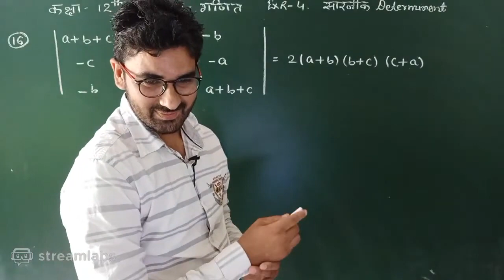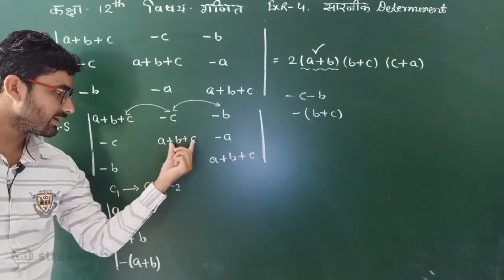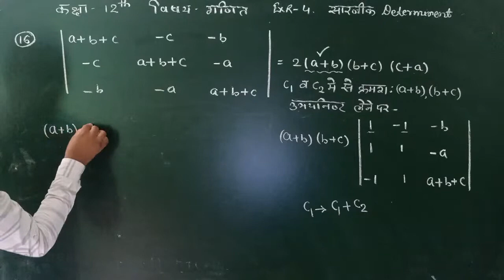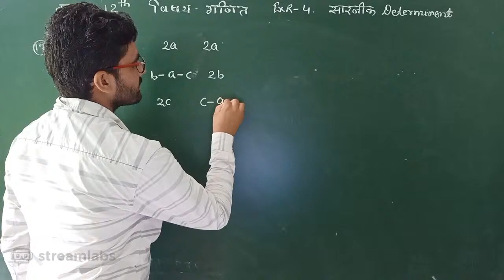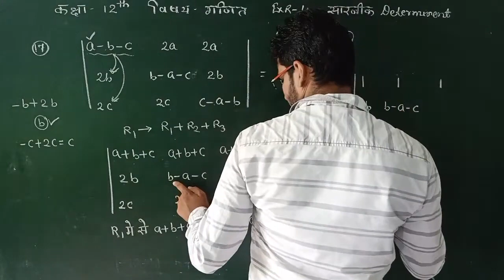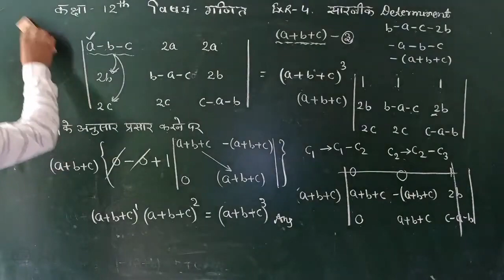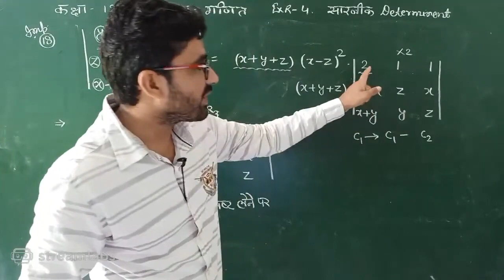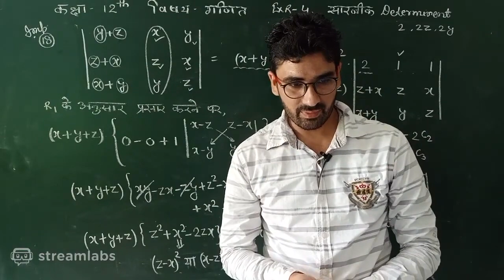part 49 determinant exr 4.2 cass 12th math by s.k sir